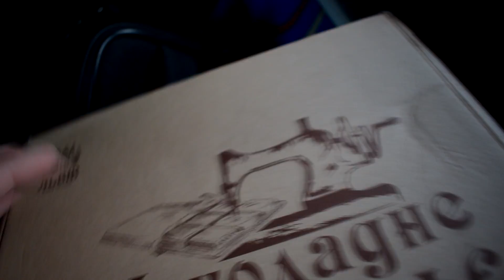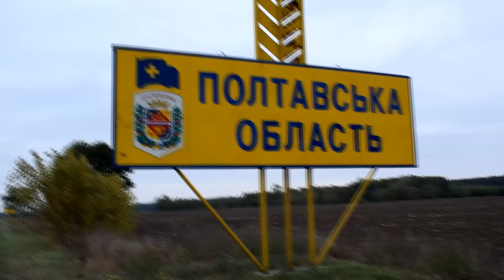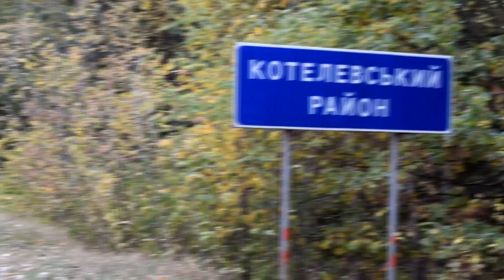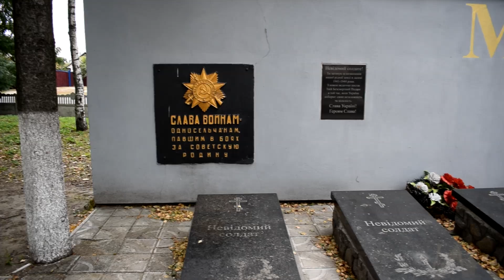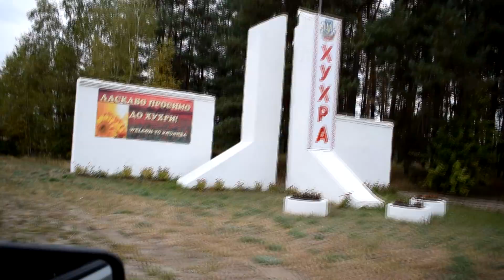Украинское село .Сумская область .ХУХРА . ЕДУ К СЕРЕЖЕ .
Украинское село .Сумская область .ХУХРА . ЕДУ К СЕРЕЖЕ Меня зовут Любовь ! Я живу в городе Киев . Очень люблю свою семью , друзей , Украину , Киев , украинское село , украинские традиции , рецепты . Люблю цветы , путешествия . Очень хочу поделиться с вами этой любовью в своих видео .

- УКРАИНСКИЙ СВАДЕБНЫЙ КАРАВАЙ . ТЕТИЕВ, 2015